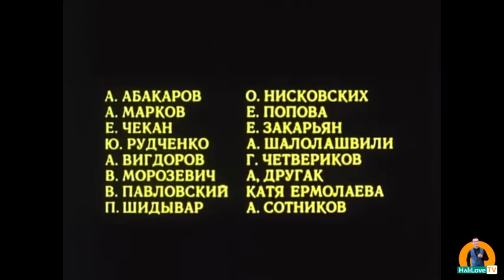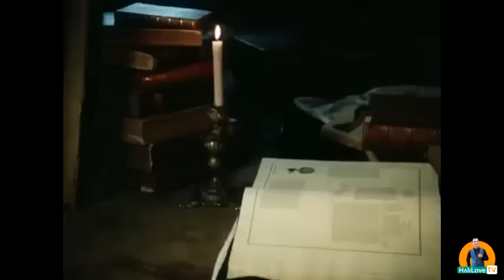"ИФ қалъасининг маҳбуси" 1-ҚИСМ | "IF qal'asining mahbusi" (1988)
"Граф Монте-Кристо" !!! Александр Дюманинг шу номли ўлмас асари, миллионлаб китобхонлар қалбини ўзига ром этиб келган ва келмоқда. Уч қисмдан иборат бўлган мазкур фильмда, сиз кўхна европанинг мозий ўтмишини хис этасиз. Эътиборга молик тарафи, фильмнинг маълум қисми ўзимизнинг Бухорои-шарифда хам суъратга олинган :-)

Жанр - Драма
Режиссёр - Георгий Юнгвальд-Хилькевич
Сценарий муаллифи - Марк Захаров

Бош ролларда - Виктор Авилов, Михаил Боярский, Нодира Мирзаева
Оператор Феликс Гилевич
Композитор Александр Градский
Кинокомпания Одесская киностудия
Длительность 236 минут